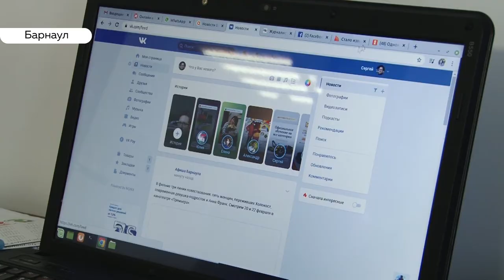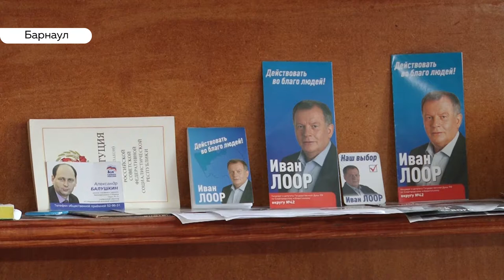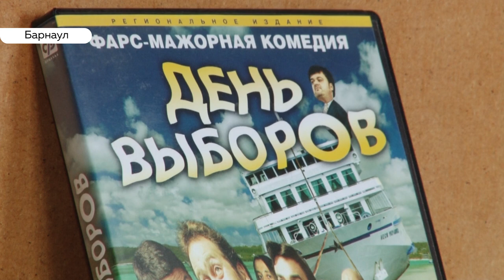«Бить в грудь себя не буду»! Алтайский журналист Сергей Харин возглавит реготделение новой партии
Бывший тележурналист Сергей Харин возглавит региональное отделение политической партии «Достойная жизнь». Ее официально зарегистрируют лишь в апреле, но за сутки только в Барнауле туда пожелали вступить порядка сотни человек. Информацией поделился  сам будущий руководитель. Как оценивают появление подобных партий политологи и как будет выглядеть та самая «Достойная жизнь»?